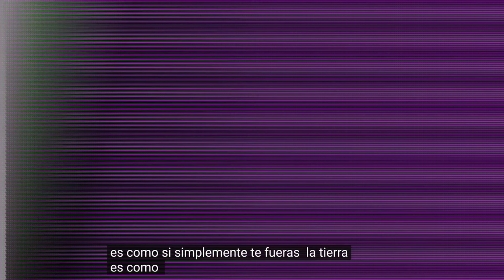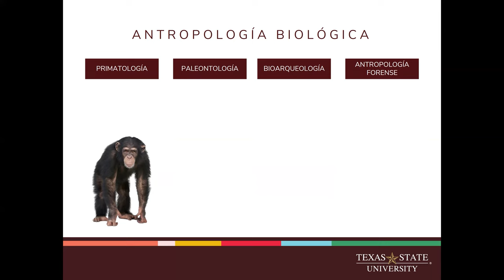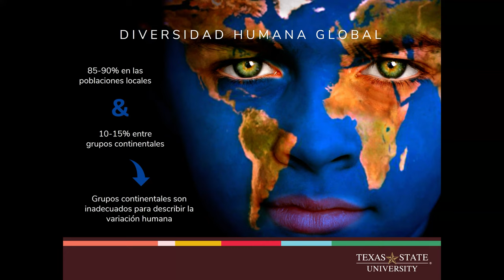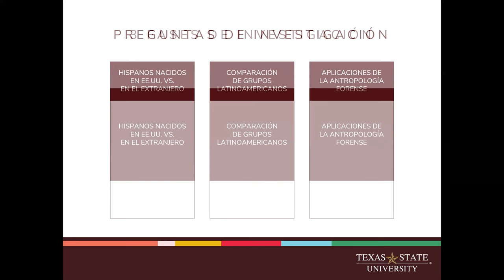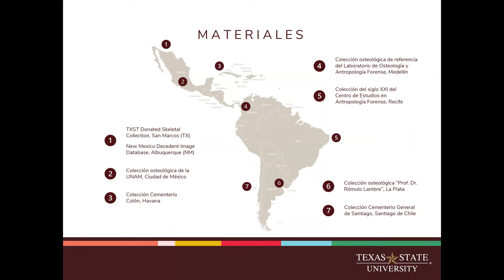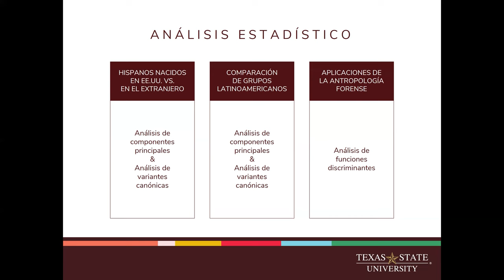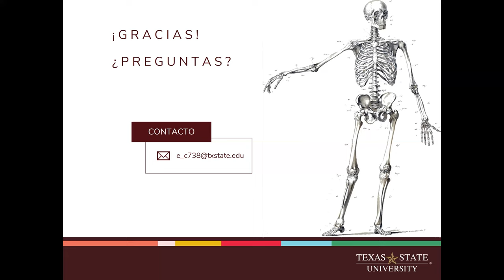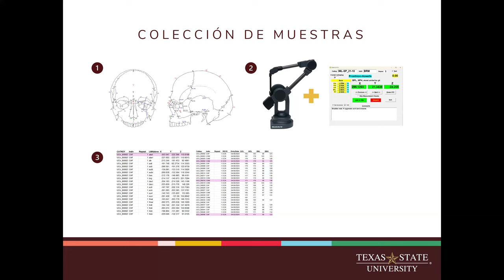Evaluación de la variación craneal hispana para ayudar en la identificación de migrantes fallecidos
Realizado por Elisabeth Currier Richter, Texas State University, en el Departamento de Antropología de la Universidad de Chile.